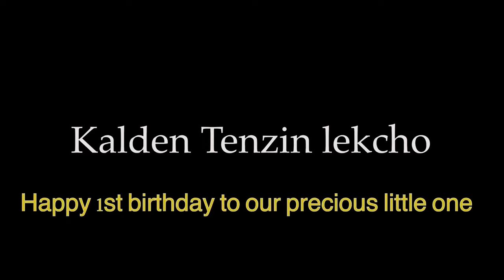Our baby Kalden’s First birthday with close ones /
Our baby birthday was celebrated in July 14th2023 @KaChozom